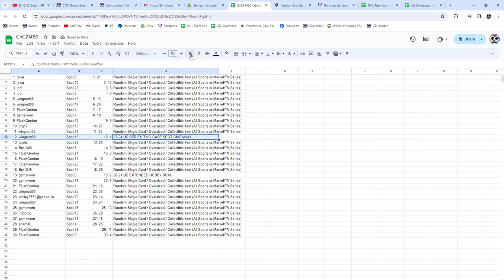2023-24 UD Series 2 Spot Hockey Chancer Break - CNC GB #21,450